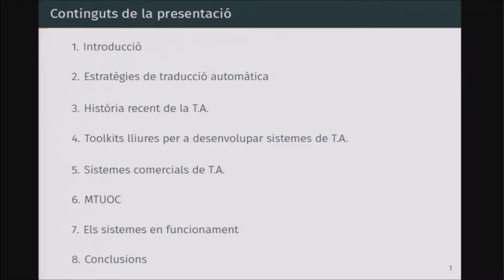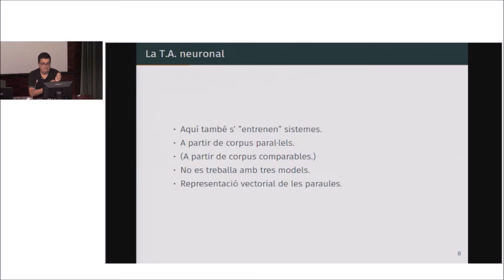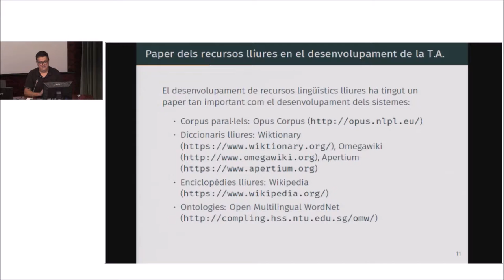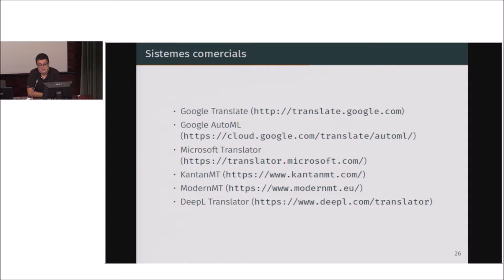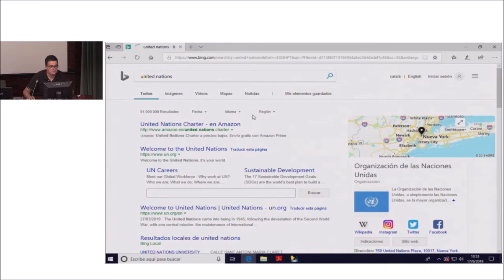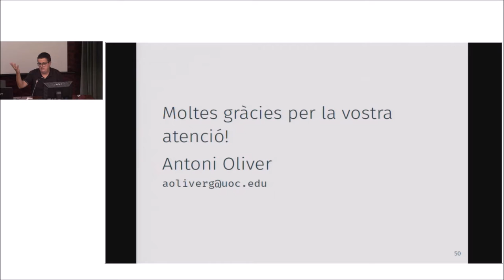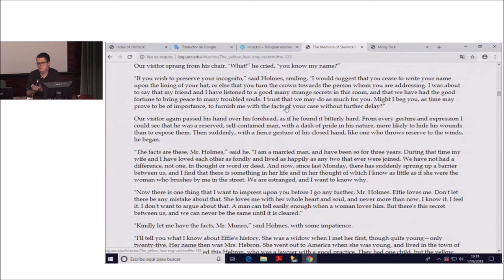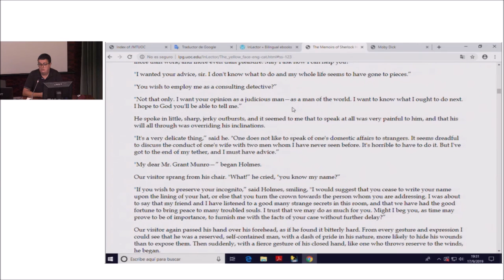Traducció Nutomàtica Neuronal: amenaça o oportunitat?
Vídeo de la xerrada sobre traducció automàtica neuronal a la Universitat Oberta de Catalunya (UOC), el 17 de setembre de 2019.